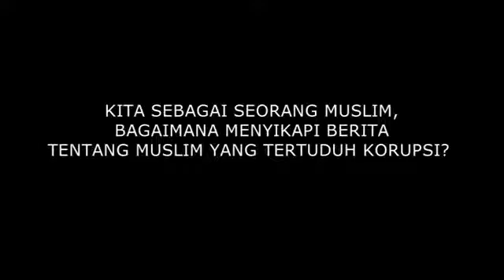ALHIKMAH TV Talkshow Fiqih Jurnalistik Bersama KH Abdul Muiz Sa'adih, MA Part 3